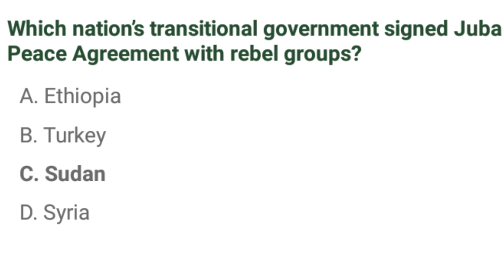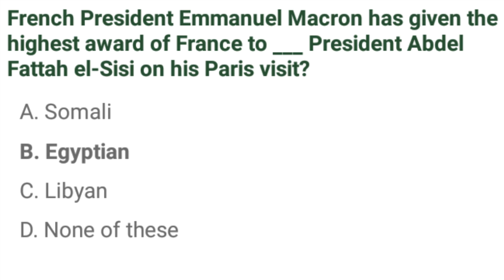World Current Affairs | World Current Affairs Mcqs | Important Short Questions & Mcqs